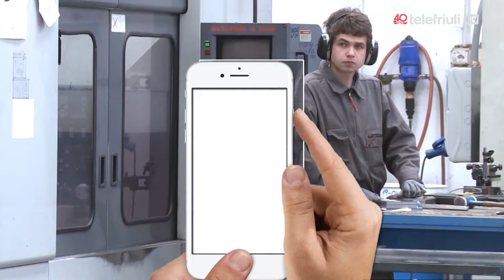SCREENSHOT 28 Novembre 2018 UN FUTURO PER LA CAPITALE DEL FRIULI